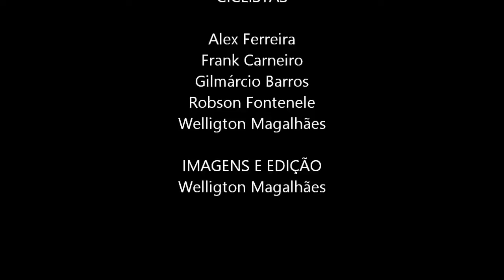Dica de passeio | Trilha de bike até o Caldeirão | TV CHAVALZADA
Cansado da rotina? Precisando se livrar do estresse? Pega a bike e vem pedalar!